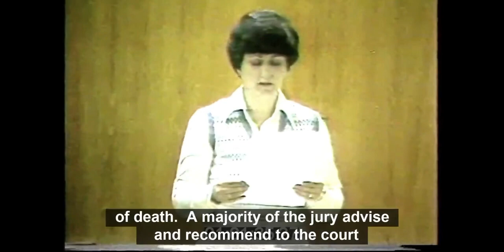Various clips of Ted Bundy at the Kimberly Leach trial (1980)